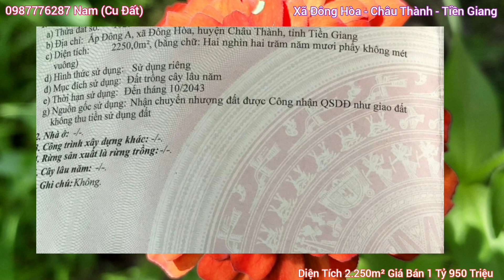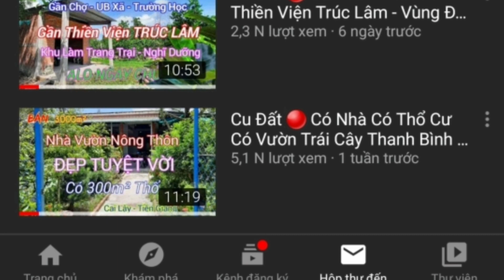| Đã Bán | Nhà Vườn Đẹp - Giá Phải Chăn - Diện Tích Vừa Đủ - Ô tô Về Tới - Châu Thành - Tiền Giang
Chân thành cảm ơn quý anh chị, cô chú trong và ngoài nước đã ủng hộ theo dõi xem video trong suốt thời gian qua!
  Kính chúc quý anh chị, cô chú SỨC KHỎE DỒI DÀO _ GIA ĐÌNH HẠNH PHÚC _ LÀM ĂN THUẬN LỢI PHÁT TÀI nhé!
  Quý anh chị, cô chú quan tâm vui lòng gọi 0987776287 em tên Nam ạ.